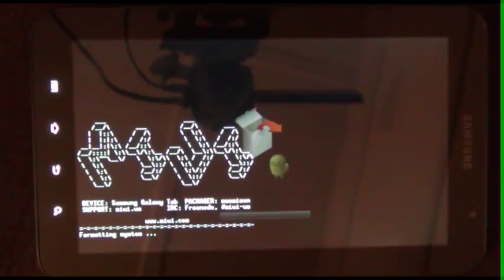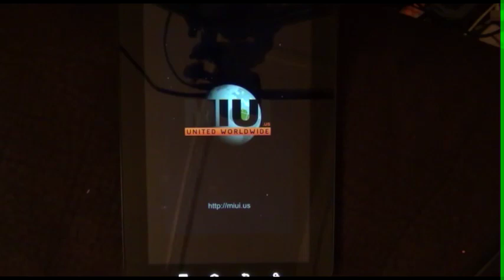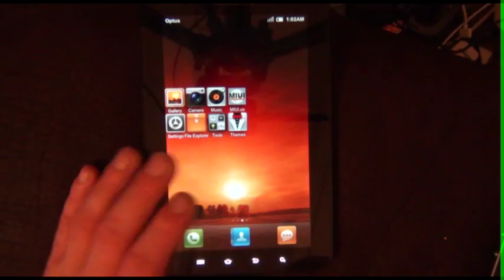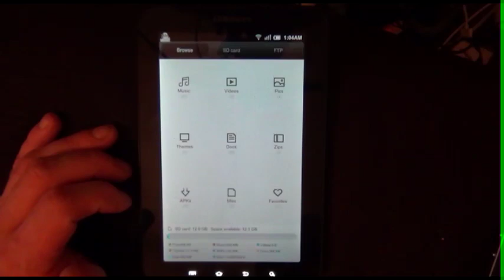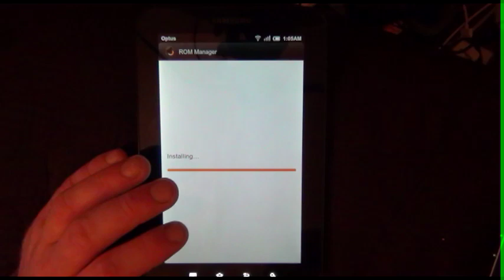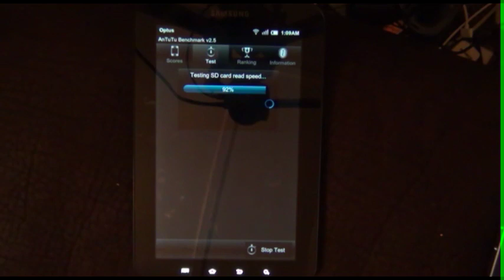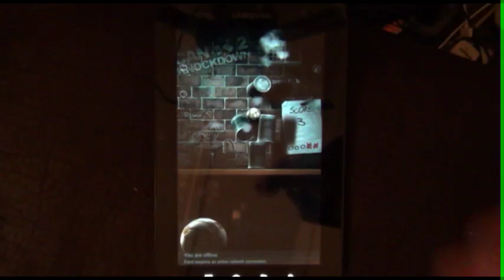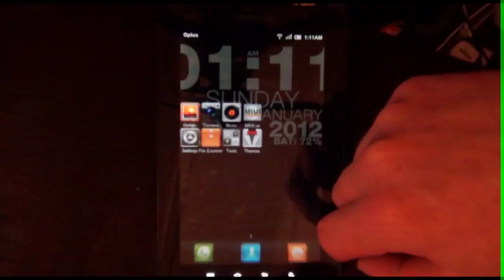MIUI Samsung Galaxy Tab 7" rom MIUI.us port.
ROM def feels, faster than stock. Also unifies your devices, settings, layout but you could still have unique themes running on each device. Only problem was the alignment of icons, which was an easy flash just lazy. Can only get better.

MIUI (pronounced "Me You I", a play on the common abbreviation of the words user interface as UI), developed by Xiaomi Tech, is an aftermarket firmware for cell phones based on the open-source Android operating system. It features a heavily-modified user interface that does away with the Android app drawer and has drawn comparisons with Apple's iOS. It includes additional functionality not found in stock Android, including toggles on the notification pull-down, new music, gallery, and camera apps, and an altered phone dialer that displays matching contacts as a user enters a number.